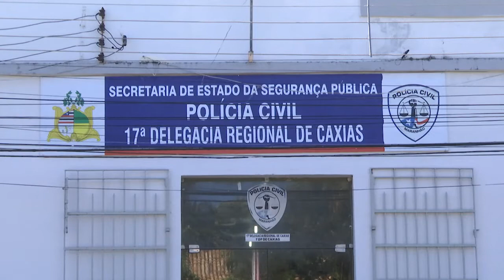Polícia Militar garante segurança nos arraiais da cidade